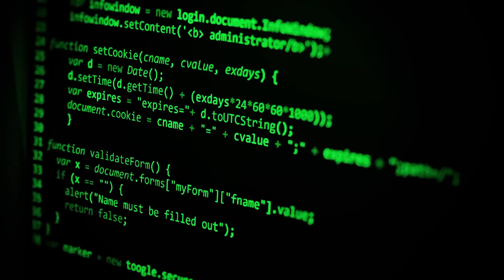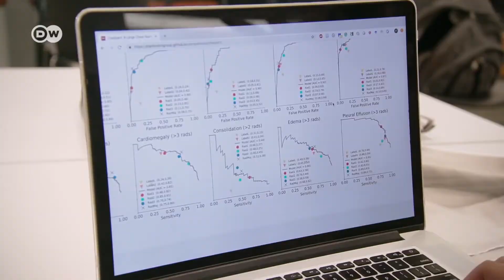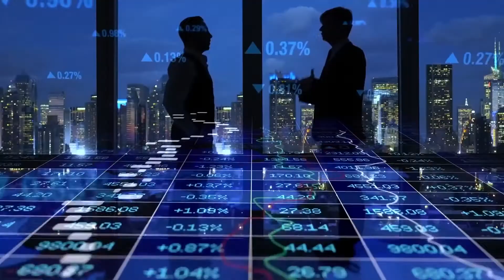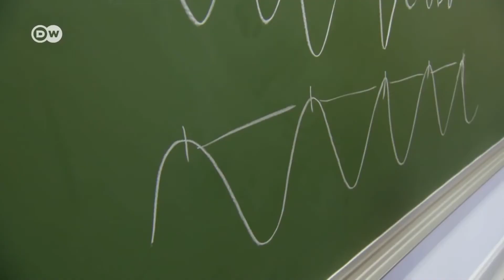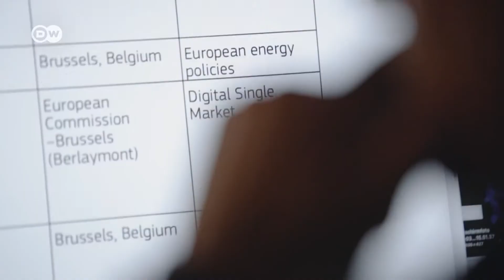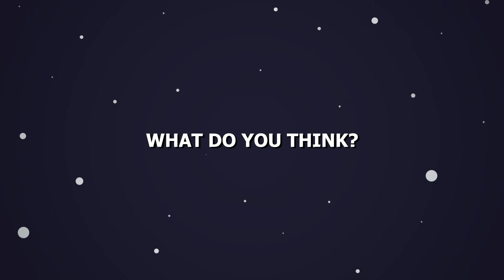Artificial Intelligence System soon sees the world like Humans do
In today's Trusted Technology video we are going to be looking at Artificial Intelligence System soon sees the world like Humans do